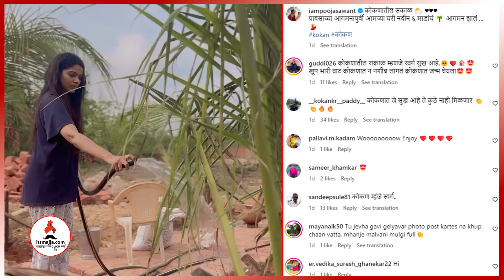कोकणात गावच्या घरी पूजाची धमाल 😍💕 | Pooja Sawant | Marathi Actress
अभिनेत्री पूजा सावंतने कामातून थोडा ब्रेक घेत कुटुंबियांसह कोकणात गावच्या घरी गेली आहे. पाहा पूजाच्या गावच्या घराची खास झलक.

pooja sawant
pooja sawant husband
pooja sawant movies
siddhesh chavan pooja sawant husband
pooja sawant relationships
pooja sawant engagement
pooja sawant marriage photo
pooja sawant and siddhesh chavan
pooja sawant all movies list
actress pooja sawant
pooja sawant husband age
konkan
places to visit in konkan
konkani people
konkan railway
konkani songs
konkan fish curry
konkan agro tourism
about konkan railway